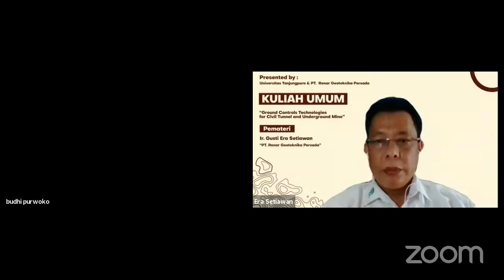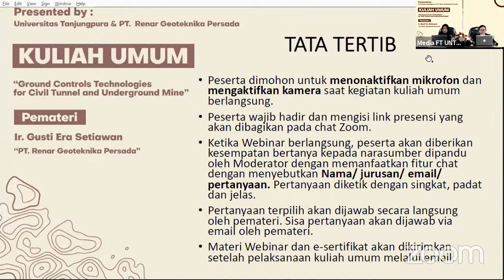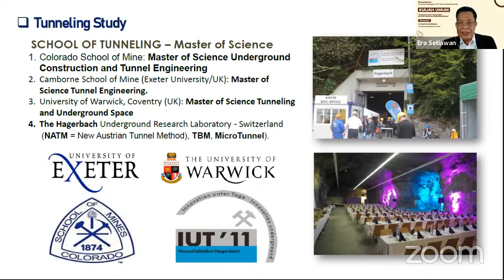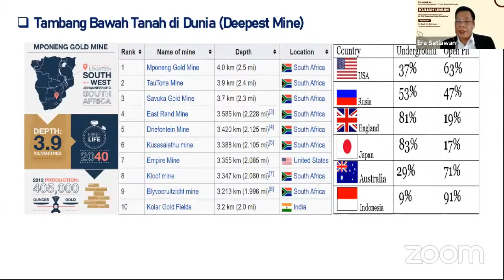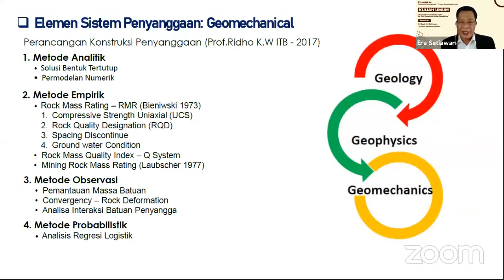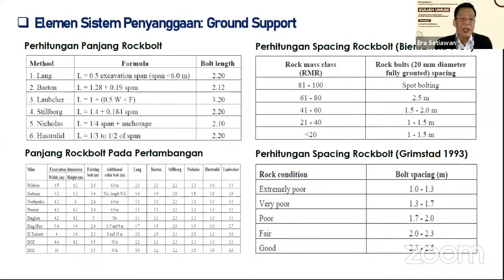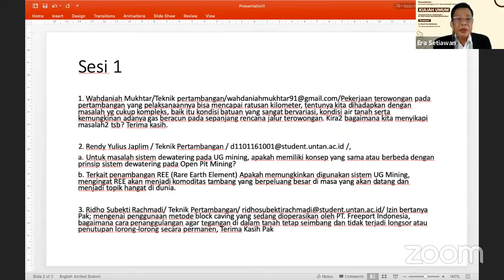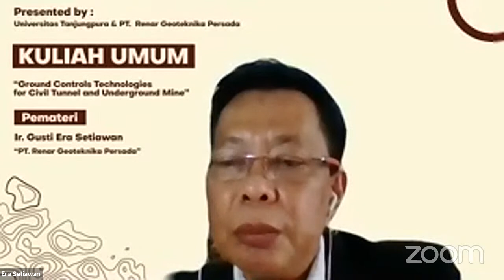Kuliah Umum "Ground Controls Technologies for Civil Tunnel and Underground Mine"